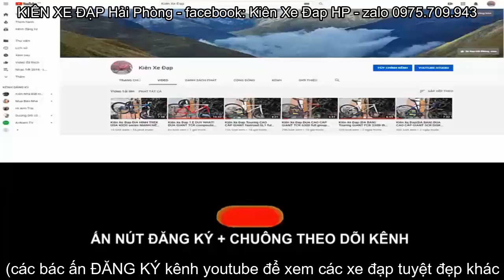Kiên Xe Đạp (ĐÃ BÁN) xe đua TRIACE đua MỸ full CARBON cấu hình SHIMANO 105, SRAM